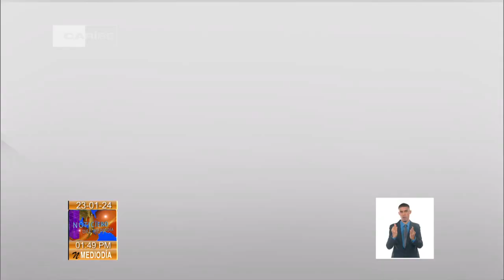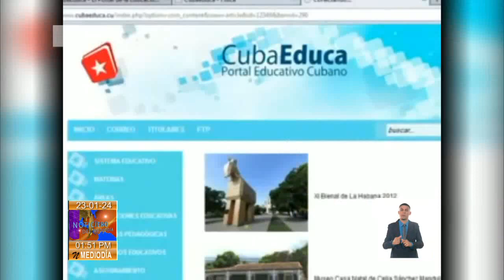Aniversario 15 de CubaEduca: Portal digital del MINED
Quince años celebra este mes de enero el Portal CUBAEDUCA. La gala homenaje a esta multiplataforma educativa gestionada por la Empresa Cinesoft tuvo lugar en el memorial José Martí y estuvo presidida por Jorge Luis Broche Lorenzo Miembro del Secretariado del Comité Central del Partido y Jefe de su Departamento de Atención al Sector Social así como por representantes de otros organismos e instituciones.